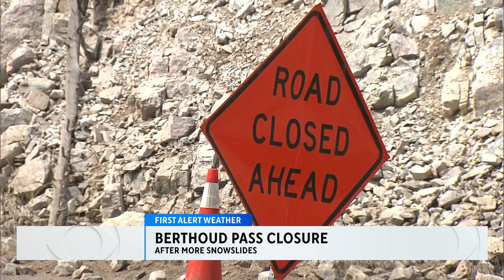Berthoud Pass closed again after avalanches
Berthoud Pass closed again on Wednesday after 2-3 avalanches.